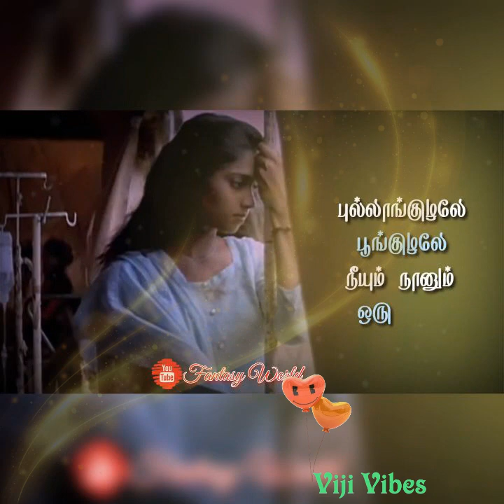evano oruvan vasikiran song # i tried to sing funny 🤣 எவனோ ஒருவன்